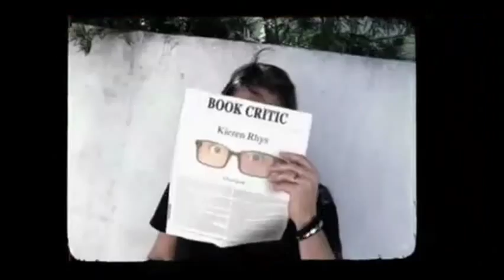Snooki & Jwoww After Show Season 3 Episode 4 "Liars!" | AfterBuzz TV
AFTERBUZZ TV -- Snooki & Jwoww edition, is a weekly "after show" for fans of MTV's Snooki & Jwoww. In this episode hosts Gabrielle Loren, McKenzie Fayne, and Nick Perdue break down the episode in which Snooki and Jenni have a girls weekend in Atlantic City, N.J.; the guys are left to watch Lorenzo, but Jionni gets Janis to babysit so they can play paintball. It's Snooki & Jwoww's "Liars!" podcast!